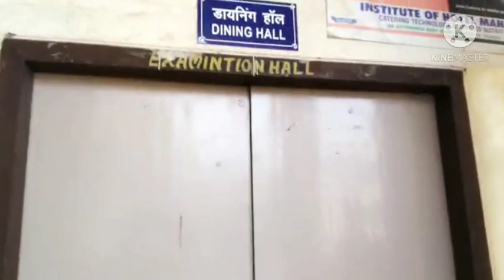IHM hajipur full campus tour ||with full masti |by Nihal Ojha